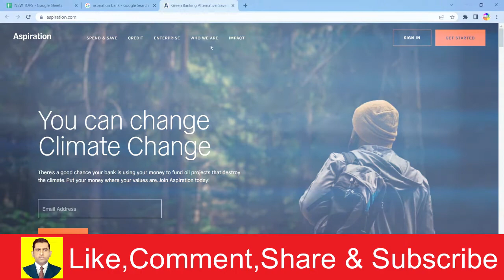Aspiration Bank Online Banking Account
𝐘𝐨𝐮𝐫 𝐐𝐮𝐞𝐫𝐢𝐞𝐬 👇🏻👇🏻👇🏻
Aspiration Bank Online Login 2022 | Sign in to Aspiration Bank Online Banking Account
How To Create Aspiration Bank Account (2022) | Aspiration Bank Online Banking Registration
Aspiration Bank Online Banking Login 2022
How To Create Aspiration Bank Account Online STEP BY STEP
How to Create Aspiration Bank Account and Attach Other Bank

Some Important videos may help you for increase your knowledge